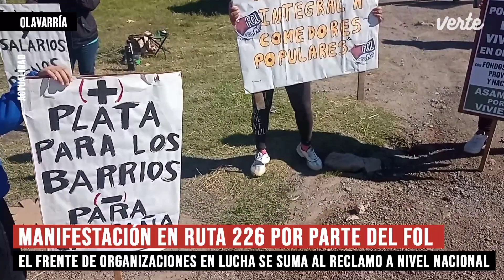Manifestación en Ruta 226 por parte del Frente de Organizaciones en Lucha